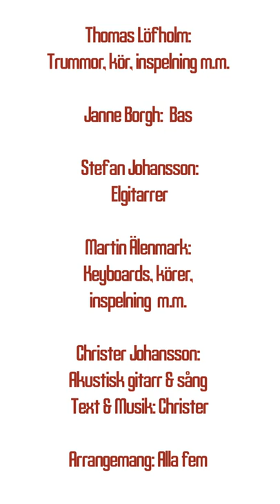” Min kära son ” - Christer Trubadur (Martin Ä. Thomas L. Janne B. Stefan J.) Pop , Rock , Ballad..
Christer Johansson (Christer Trubadur) släpper en ny låt (”Min Kära Son”, om sonen Ivan), sommaren 2021!! Släpps på Spotify, Youtube och massa diverse digitala plattformar. Detta är en hemmagjord video och ett ”smyg-släpp” av låten innan det ”riktiga” släppet (under slutet av juli 2021). ”Videon” är gjord av Christer och låten är producerad av Martin Älenmark (som också medverkar på keyboards och kör), Thomas Löfholm (som medverkar på trummor och kör) samt Christer Johansson (text, musik, akustiska gitarrer och sång). Medverkar på låten gör också fantastiska Janne Borgh på bas (känd från bl.a. ”Moderns” och ”Strindbergs”) och Stefan Johansson (legendarisk gitarrist från bl.a. ”Satanic Slaughter”) på alla elgitarrer och solon!!!
Det finns mycket mer musik, av och med Christer Trubadur, på bl.a. Spotify och Youtube!!
Lyssna gärna vidare, dela och tipsa andra! ❤️❤️